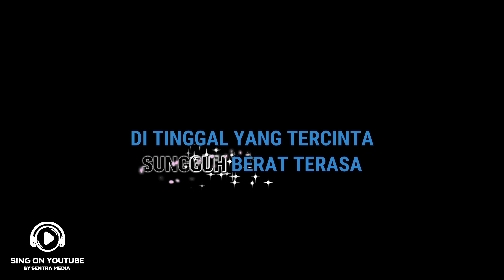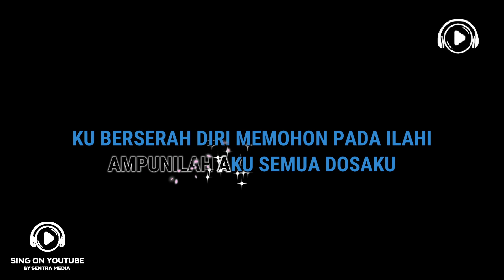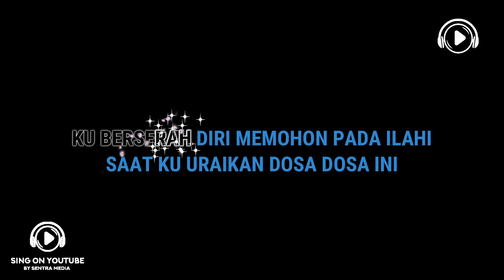Ully Moch - Ikhlas (Lyric)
IKHLAS
By: ULLY MOCH